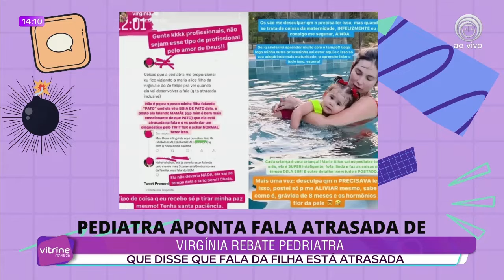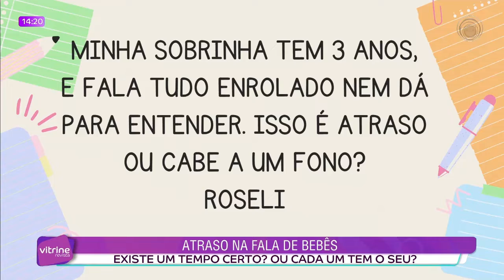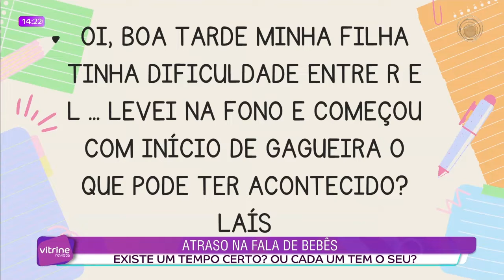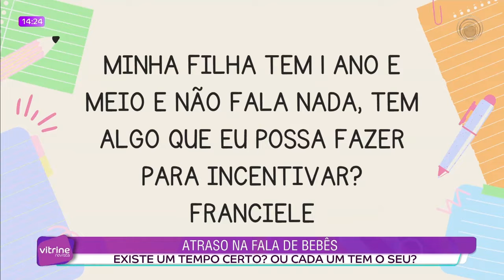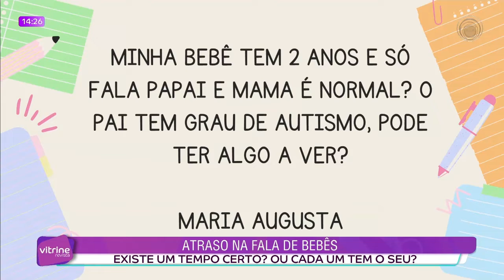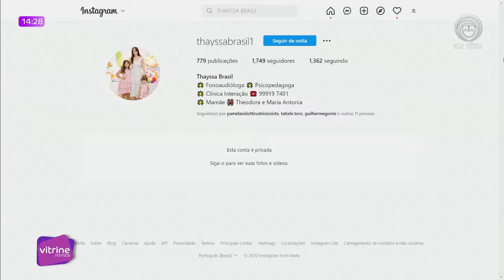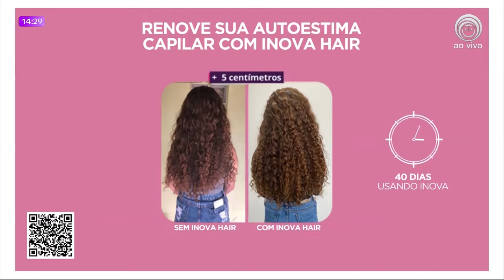16-09-22 VITRINE REVISTA BL 01